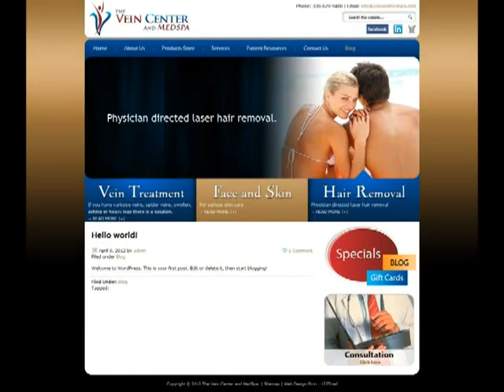123Triad.com : veinandmedspacom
Vein Center and Medspa is a leading vein treatment, facial esthetics, skin care and cosmetic laser facility that combines aesthetic services with the clinical expertise of the medical profession to help you look and feel your very best.